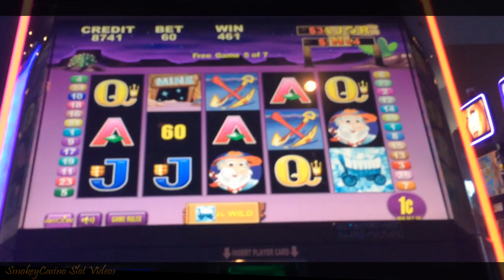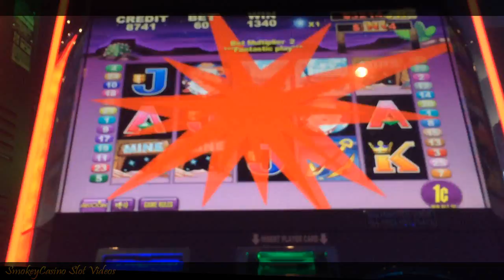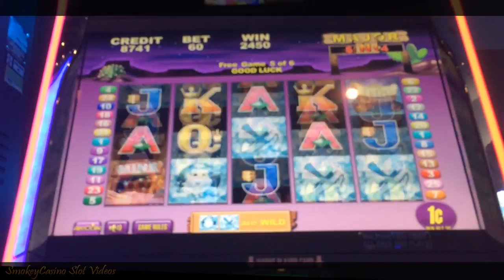Where's The Diamonds Slot Machine ~ Bonus #1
Slot & Summary – Aristocrat
¢60 Bet

Caution: Some videos are filmed from unusual angles to hide camera from annoying security personnel.
SmokeyCasino Slots
SmokeyCasino Slot Videos
Slot machine
Bonus Win
Free spins
Progressive Win
Casino Gaming
Vegas Slot Win
WMS Slots
Aristocrat Slots
Konami Slots